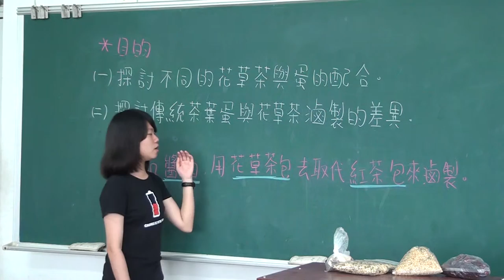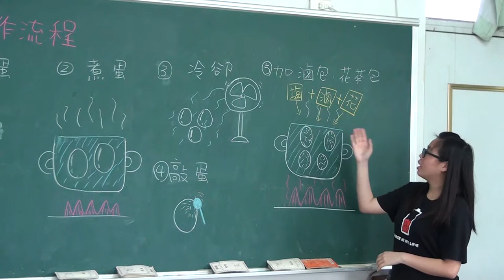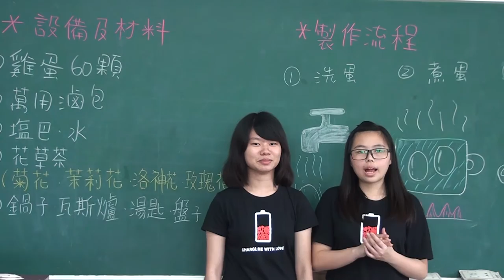2_第二名_農業群_苗栗高級農工職業學校_蛋蛋新滋味─花草茶與雞蛋的邂逅